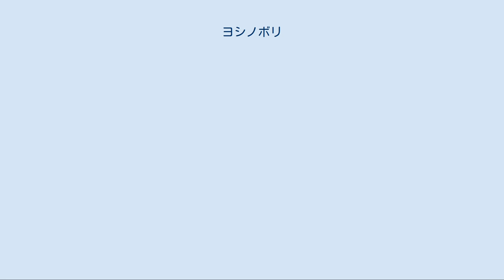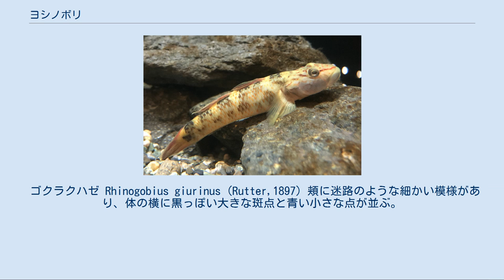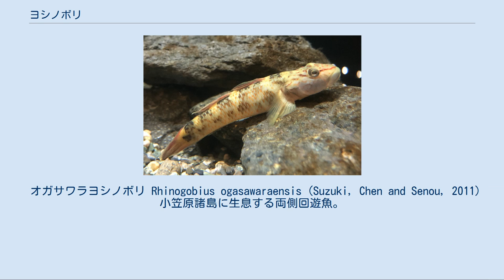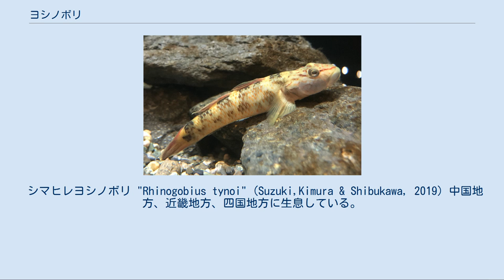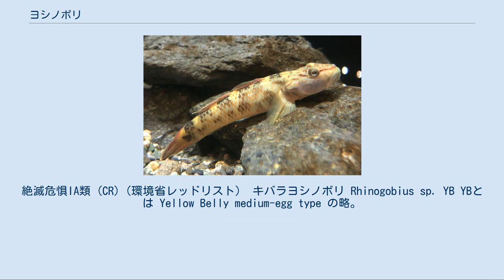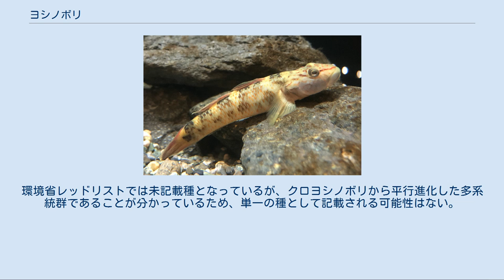ヨシノボリ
ヨシノボリ（葦登）は、アジアの熱帯・温帯の淡水から汽水域に広く分布するハゼの1グループである。
 「ヨシノボリ」という呼び名は特定の種類を指さず、ハゼ亜目ハゼ科ヨシノボリ属 (Rhinogobius) に分類される魚の総称として用いられる。
 成魚の体長はどの種類も5-10cm前後である。
体の模様は種間でさまざまな変異が見られるが、頭部には赤褐色の線が入るものが多い。
 ロシア沿海地方から東南アジアまでの熱帯・温帯域に分布する。
多くの種類に分かれるが、類似種が多いことなどの分類学的問題により種の総数は不明で、詳細な研究は現在進行中である。
 各地の河川や湖沼などに生息する。
吸盤状の腹鰭で川底の石や護岸にはりつくことができ、種類によっては水流が速い渓流にも生息する。
これらの未成魚が川を遡上するときなどは、流れの横の濡れた岩場をさかのぼることもある。
この様子から「葦にも登る」という意味でこの名がついたが、実際には自分から葦を登ることはない。
 川底の藻類やデトリタスを食べることもあるが、食性はほぼ肉食性で、水生昆虫やミミズ、エビ、魚の卵や稚魚などを捕食する。
空腹時には自分の体の半分くらいの大きい獲物にも貪欲に襲いかかる。
よって飼育下では一緒に飼う動物の大きさに注意しなければならない。
 雄は繁殖期になると縄張りを作り、縄張りに侵入する他の雄を激しく攻撃する。
一方で川底の石の下に巣穴を掘って雌を誘い、産卵を行う。
巣穴には捨てられた空き缶などを使うこともあり、春から夏にかけて川の中の空き缶を拾うと中にこの魚が入っていたということがある。
他にウキゴリ、チチブなども空き缶をよく利用する。
 産卵後は雄が雌を追い出して、巣穴で仔魚が孵化するまで卵を守る。
孵化した仔魚は海へ降河し、海で成長して再び川をさかのぼる。
ただし降河せずに一生を川で過ごす種類や、海の代わりにダムや湖で成長するものもいる。
 山地の渓流から都市部の河川までよく見られ、身近な川魚の一つに数えられる。
地域によっては食用にされ、観賞用に飼育する人もいる。
 また赤色を好み黄色を好まない。
 現在までのところ日本に生息するとされるヨシノボリ属は以下の通りである。
研究者の鈴木寿之らは、少なくとも14種に分けられるとしている。
 クロヨシノボリ Rhinogobius brunneus (Temminck and Schlegel, 1845) 温暖な海域に面した、流れが速い小川に分布する。
胸鰭のつけ根が黒く、尾鰭のつけ根に太い"Y"字型の模様がある。
また、体色をよく変え、興奮すると体の横に黒い太い線が浮き上がる。
黒っぽい体色のことが多いことが和名の由来。
屋久島以北集団と琉球列島集団の2亜種に分類される。
 ゴクラクハゼ Rhinogobius giurinus (Rutter,1897) 頬に迷路のような細かい模様があり、体の横に黒っぽい大きな斑点と青い小さな点が並ぶ。
汽水域に多い。
 シマヨシノボリ Rhinogobius nagoyae　(Jordan and Seale, 1906) 頬に細かいミミズのような模様がある。
繁殖期の雌は腹が鮮やかな青色になる。
和名は頬や各鰭の模様に由来する。
九州以北集団と琉球列島集団の2亜種に分類される。
 トウヨシノボリ Rhinogobius kurodai (Tanaka, 1908) 雄の尾鰭のつけ根に大きな橙色の斑点があることからこの名があるが、個体群によっては見られないものも多い。
最も分布が広く、体の模様も地域差や個体差が大きい。
 オオヨシノボリ Rhinogobius fluviatilis (Tanaka, 1925) 大きな河川に多い。
成魚は全長12cmに達し、大型になることが和名の由来。
胸鰭のつけ根の上側に、黒色の円形斑が入る。
 カワヨシノボリ Rhinogobius flumineus (Mizuno, 1960) 稚魚が海に降りず、一生を淡水で過ごすことが和名の由来。
成魚の全長は4-6cmほどと小型。
胸鰭の条数が15-17と他種に比べ少ない。
佃煮などで利用される。
 オガサワラヨシノボリ Rhinogobius ogasawaraensis (Suzuki, Chen and Senou, 2011) 小笠原諸島に生息する両側回遊魚。
頬に朱色の点が入り、腹部は黄色。
体の横に黒い大きな斑点が並び、尾鰭のつけ根に2個の黒...